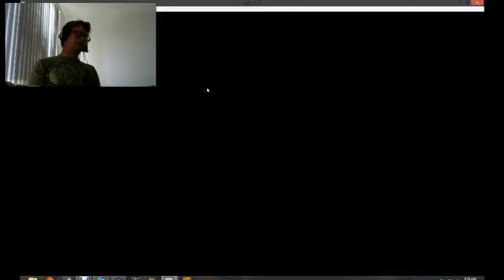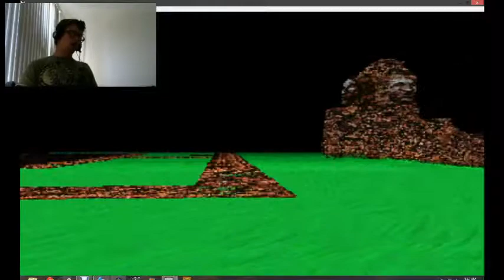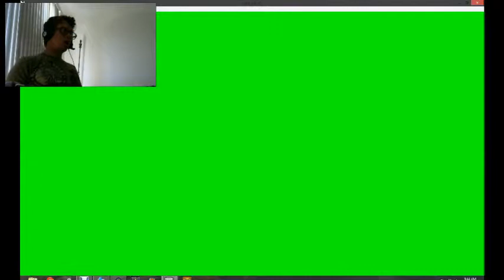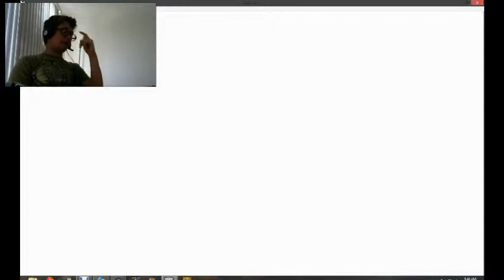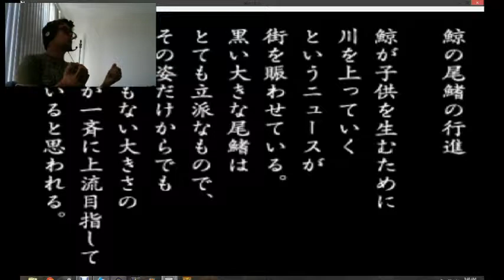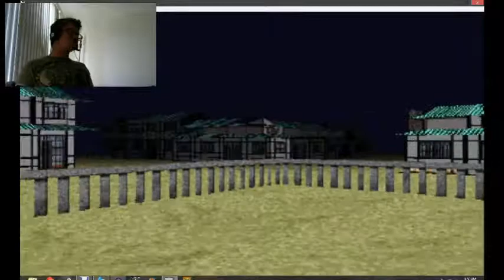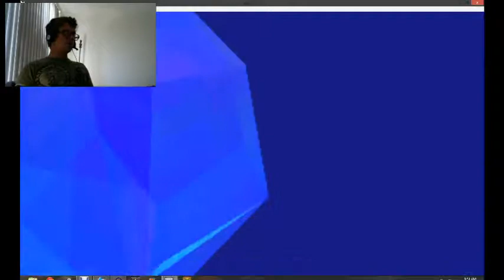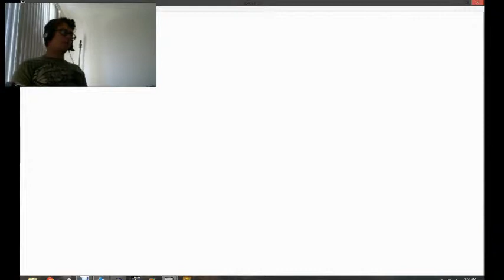Let's Play LSD Dream Emulator! Part 4 - I Probably Should Not Have Been Playing This Game...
I uh, I am at a loss for words here. I really am. BUT ANYWHO! Watch some stuff and be PROACTIVE! I don't know how that is going to help you but anywho! I know I haven't done an LSD Let's Play in a while but still... I just am so... confused... Deuces!